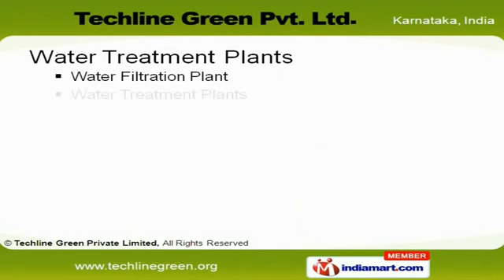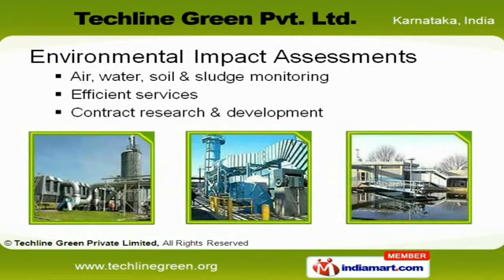Waste Water Recycling Systems by Techline Green Private Limited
Welcome to Techline Green Private Limited, we Offer Sustainable Environmental Engineering Solutions. ISO 9001:2008, 14001:2004 certified Company, Incorporated in 2003, at Bangalore. We Offer viable & appropriate solutions and we cater to ISRO, Wipro, Voltas & others. Our Expertise in pollution control, unrivaled maintenance services & Highly skilled professionals make us stand apart from also-rans. Waste Management, Green Project, Engineering & Management Solutions are some of the services that we provide. Waste to Energy, Solid Waste & Hazardous Waste Management are the features of Waste Management Solutions. Our Engineering & Management Solutions are widely appreciated in the market. We provide Water Treatment services for Softeners, Ultra-filtration, Membrane Filter & Filtration Systems.  Green Project aims at Protecting Occupant's Health, improving employee productivity and using resources efficiently. We offer Contract research & development, provide efficient services and also perform Air, water, soil & sludge monitoring.